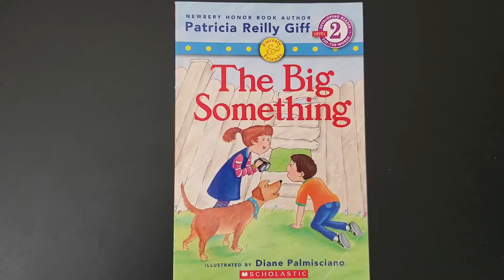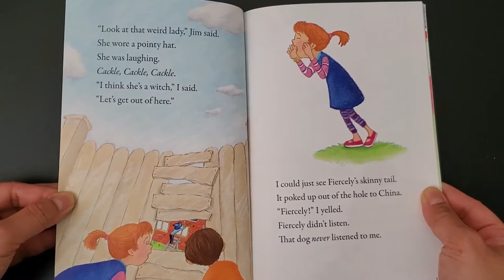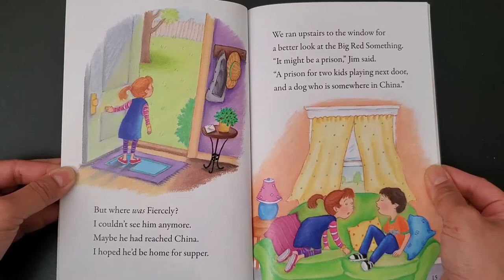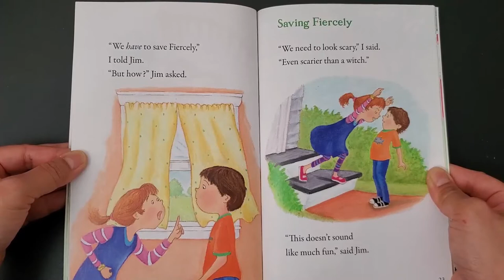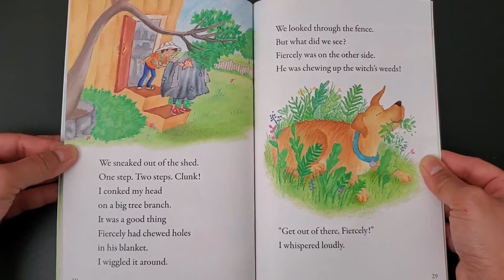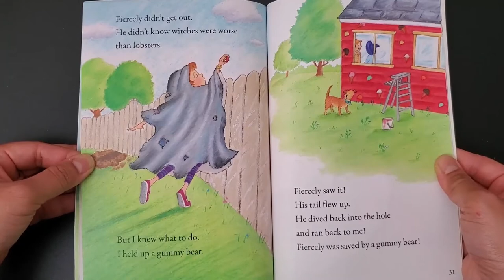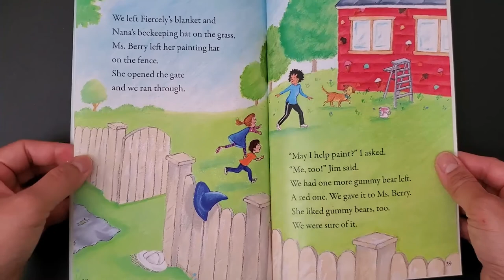The Big Something - By Patricia Reilly Giff - Children's Book Read Aloud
An endearing new chapter book series by two-time Newbery Honor author of the bestselling Polk Street series.

Jilli and Jim are best of friends. But today, Jim has some news. Something scary is happening next door. Workmen are building something that is big and red. And a woman in a pointy hat is on a ladder painting. Could she be the witch from Hansel and Gretel making a big red gingerbread house?

When Jilli's dog Fiercely crawls under the fence and runs into the witch's yard--the children must go over there and rescue him! But a surprise is in store for everyone. The woman is not a witch at all. She's Ms. Berry--the nicest teacher from the school. And soon she will be their teacher!

With her characteristic warmth, humor, and irresistible child-friendly drama, Patricia Reilly Giff is at her very best!

We enjoyed following the story along. Hope you enjoyed it! Thanks!